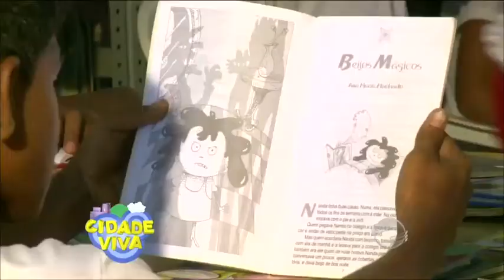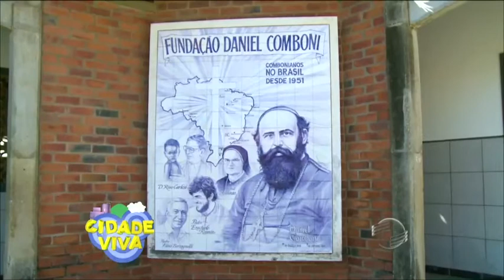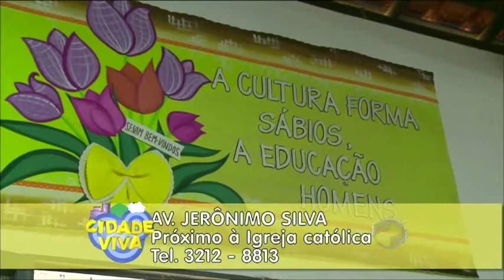Programa Cidade Viva visita projeto social "Mãos Dadas"